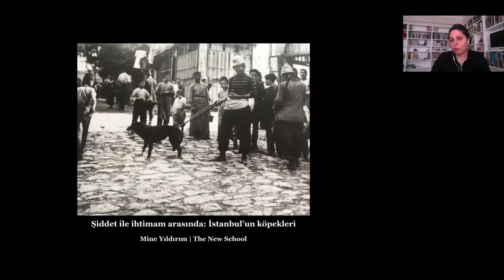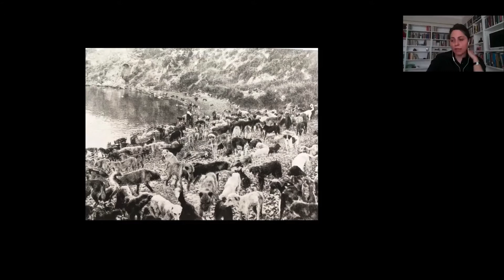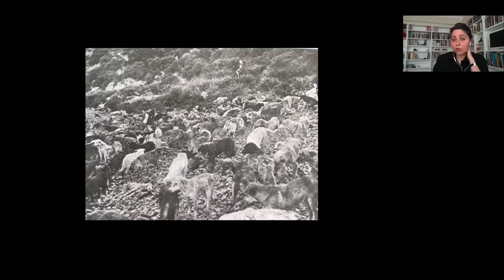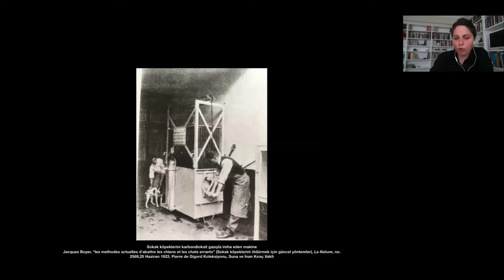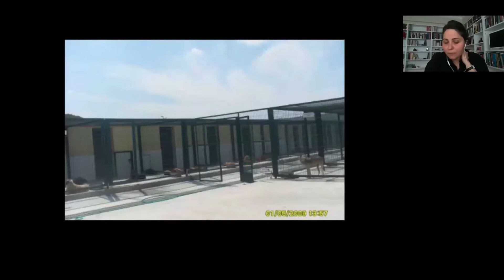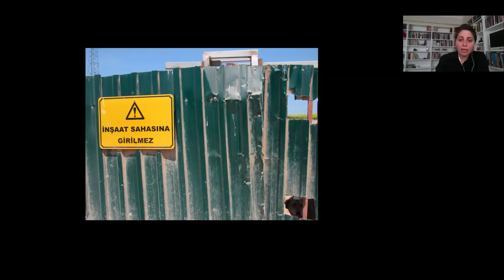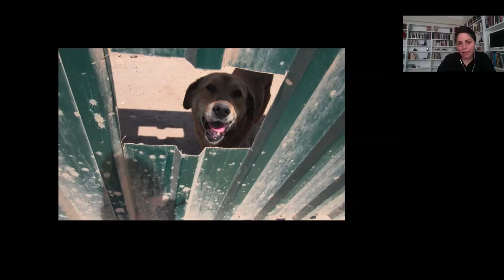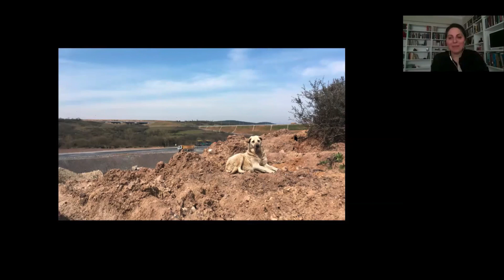Mine Yıldırım - Şiddet ile İhtimam Arasında: İstanbul’un Köpekleri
1910 yılında gerçekleşen köpek itlafı, İstanbul’da köpeklerin kamusal varlığını korumaya yönelik ihtimam geleneğinden bir kopuş. Bu, yalnızca birkaç yıl sonra gerçekleşecek Ermeni tehcirini örgütleyen siyasi anlayışa, yerinden etme ve iskân pratikleriyle kurulan nüfus idaresinin dinamiklerine, modernleşme tecrübemizin krizlerine ışık tutabilecek bir felaket.  Ancak, “Hayırsızada Sürgünü” neden olduğu kitlesel ölüme rağmen köpekleri de, onların yaşamlarını kuşatan ihtimam pratiklerini de İstanbul’un toplumsal ve mekânsal dokusundan sökmeyi becerememiş bir “başarısızlık.” Yirminci yüzyıl boyunca, kamusal alanlarda hareketliliğin, gündelik zamanın ve rastlantısal karşılaşmaların denetimini; asayiş ve hıfzıssıhha siyasetini; yerleşme, aidiyet, bir arada yaşama ilişkilerini düzenleyen yönetimsellik anlayışını, müşterek varlıkları ve alanları kuşatan sembolik düzeni, kamusallığın kullanımını ve bölüşümüne dair hak ve adalet mücadelesini şekillendirmiş bir yıkım anı, kurucu bir tecrübe.

Bu konuşma, bu tarihi izlekte, İstanbul’un köpeksizleştirilmesi adını verdiğim bu oluşa odaklanıyor. Şimdi ve buradanın tarihi perspektifiyle İstanbul’un köpeksizleştirilmesi siyasetinin süreksiz, kesintili ve çatışmalı tarihlerini ele alıyor. Batılılaşma perspektifinin zayıflıklarına odaklanan ve söylemsel düzey ile sınırlı bir modernleşme tartışmasının ötesine geçerek, İstanbul’da sokak hayvanı nüfus, beden ve hareket idaresini şekillendiren siyasi, mekânsal, yasal ve sembolik düzenlerin eş zamanlı gelişimine odaklanıyor. Köpeklerin bedenlerini kuşatan, hareketlerini yönlendiren, insanlarla kurdukları ilişkileri şekillendiren, haklarını tanımlayan ve sınırlandıran şiddet ve ihtimam ilişkilerini inceliyor. Bu ilişkilerin, eş zamanlı, birbirinden ayrılamaz, kesintili, rastlantısal, tekrar eden örüntülerden ibaret olmayan ve doğrusal bir gelişim göstermeyen tarihlerini açığa çıkarıyor. İstanbul’da sokak köpeği nüfus idaresini şekillendirmiş yönetimsellik teknolojilerinin söylemlerini, gelişimini, bilgi ve iktidar ilişkilerinin dönüşümlerini, hayvanlara yönelik ihtimam ve koruma pratiklerinin kurumsallaşmasını ve yasallaşmasını inceliyor. Bu dönüşümü incelerken, hayvanları korumaya ve kentsel kamusal mekânları onlarla paylaşmaya yönelik gündelik pratiklerde yaratılan kesintileri, kopuş, çatışma ve ayrışmaları, çıkmazları ve uyumsuzlukları tartışmaya açıyor.

Mine Yıldırım, The New School for Social Research, siyaset bilimi, doktora adayı